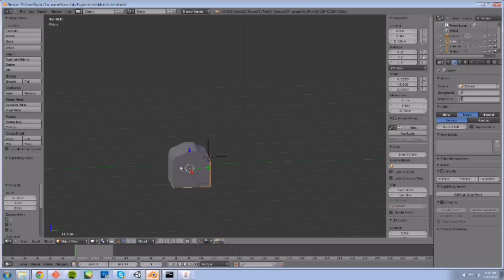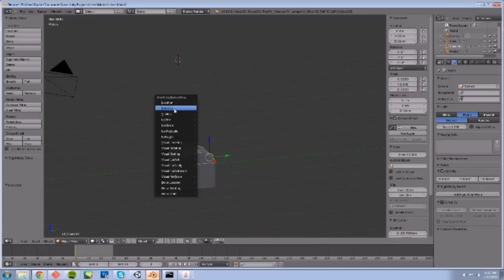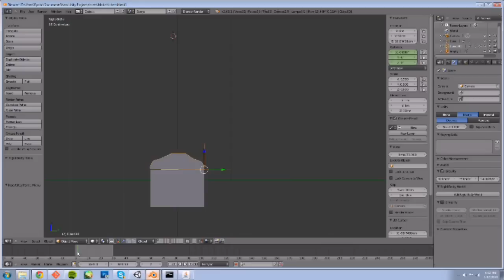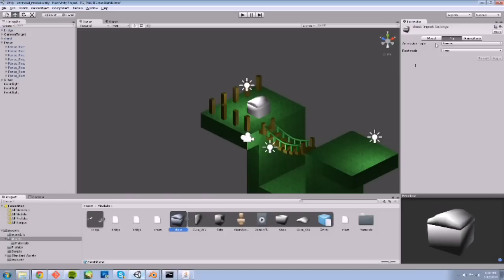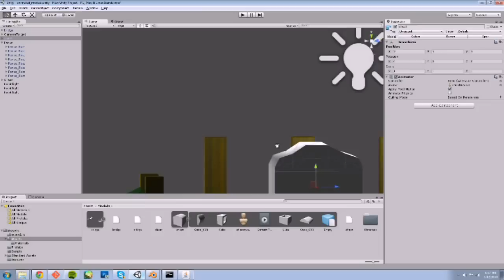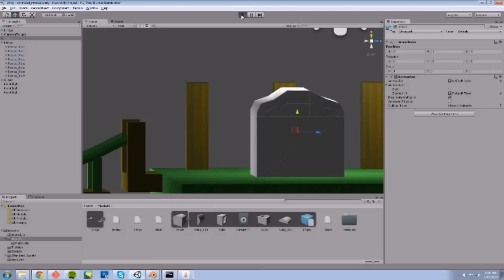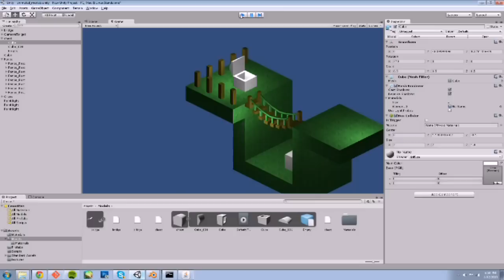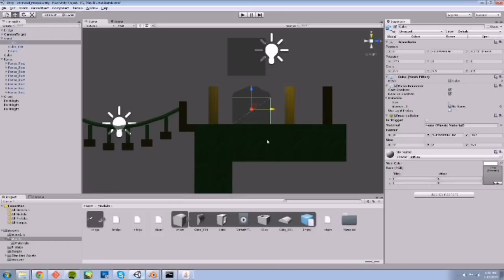Unity 4 Let's Make a Game - Animated Models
Part 6 of the Let's Make a Game series using Unity 4. This video covers the creation of animations for models and getting the animations working in Unity 4 (not hard at all).